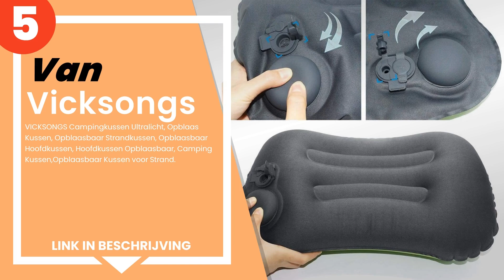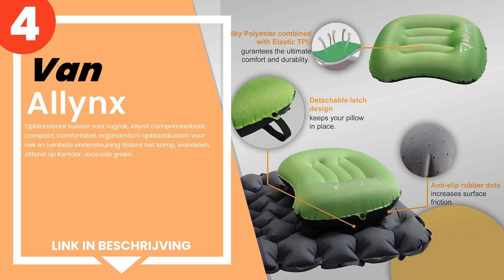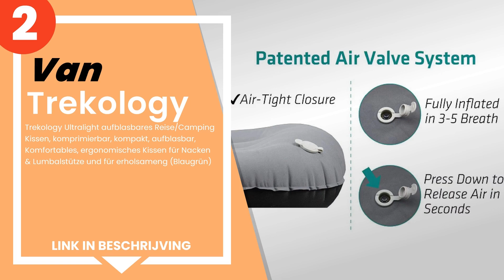De 5 beste kampeerkussens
1) Terra Hiker Opblaasbaar k... »
2) Trekology Ultralight aufb... »
3) Szetosy - Goodchanceuk Op... »
4) Opblaasbaar kussen voor r... »
5) VICKSONGS Campingkussen U... »

✋ Hier de 5 beste kampeerkussens, op de markt verkrijgbaar.

-- Tijdindicatoren (Tijdstempels) --

00:00 - Intro
00:08 - 5) VICKSONGS Campingkussen Ultralicht, Opblaas Kussen, Opblaasb...
00:41 - 4) Opblaasbaar kussen voor rugzak, AllynX comprimeerbaar, compa...
01:18 - 3) Szetosy - Goodchanceuk Opblaasbaar campingkussen, rechthoeki...
01:45 - 2) Trekology Ultralight aufblasbares Reise/Camping Kissen, komp...
02:18 - 1) Terra Hiker Opblaasbaar kussen, ultralicht luchtkussen, comp...